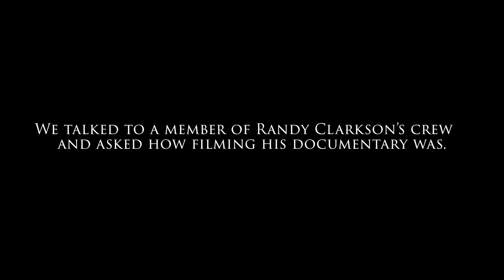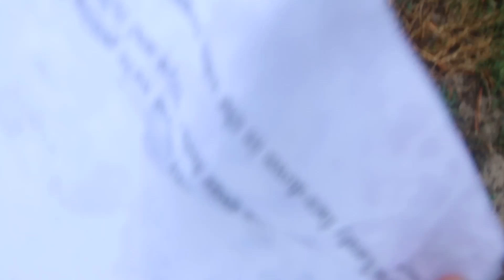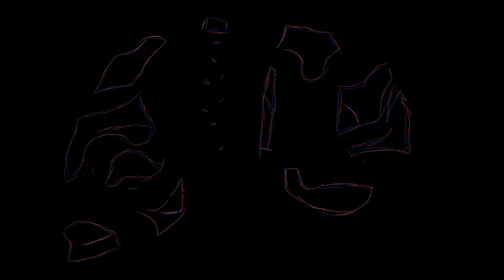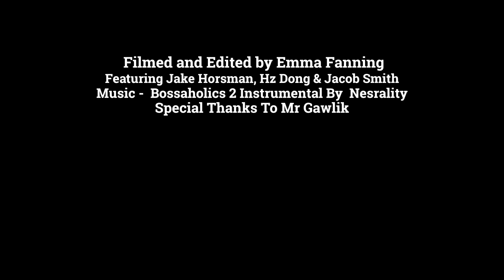Quid Infra - MyState Student Film Festival 2022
This film was made by Grade 9 students from Taroona High for the 2022 MyState Student Film Festival in the High School (Year 7 – Year 10) category.